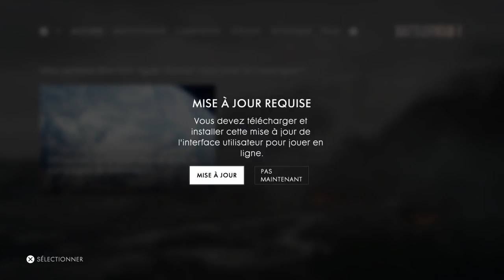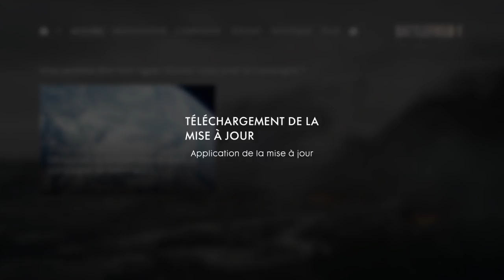Battlefield™ 29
BATTLEFIELD 1